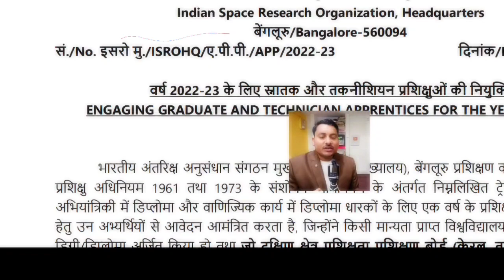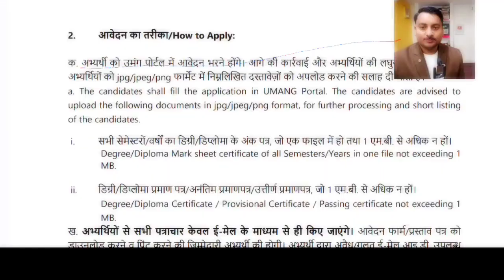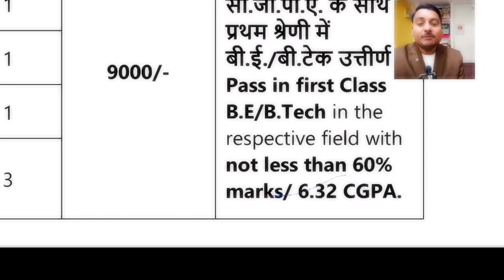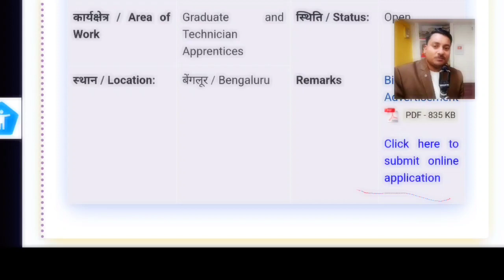ISRO apprenticeship for civil engineer | civil engineer latest job 2022